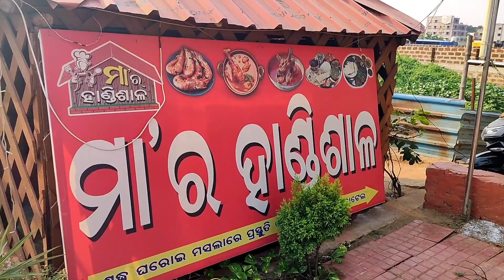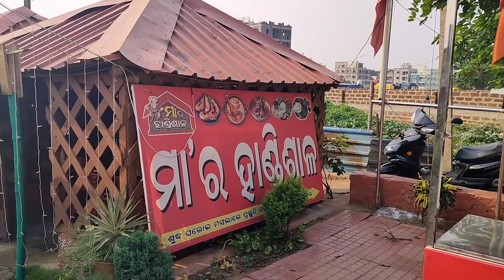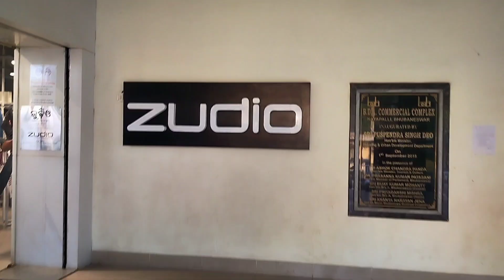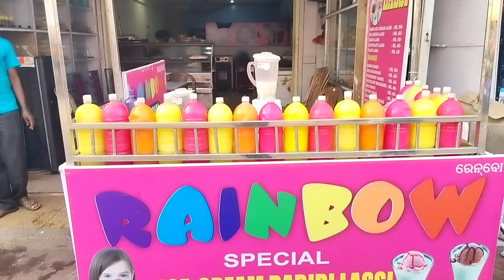ବାପ୍ ରେ ଏତେ Tasty Mutton Jhol 🤤 ତାର୍ ସାଙ୍ଗେ Mutton ଡାଲଚା 😋|| Best Mutton ଥାଲି In Bhubaneswar,Odisha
Hi! I'm Akankshya Nayak. Everything on this channel is an expression of my life, travel diaries and lifestyle. if you find this video helpful then please consider subscribing(hit the bell icon to get notified everytime when i upload a new video) and hit the like button if you enjoyed the video.